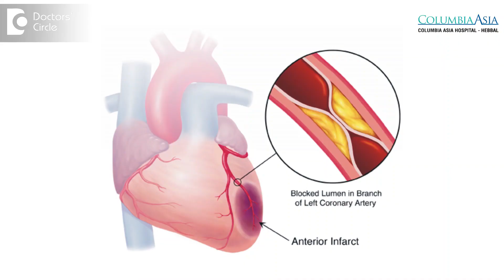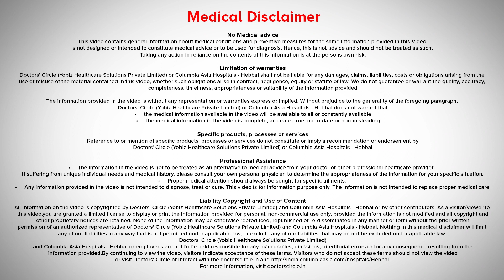Can the heart heal itself after a heart attack? - Dr Sunil Kumar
Heart attack occurs when there is a sudden obstruction of blood flow to the heart. This happens when there is a sudden clot formation. So that area of the heart which is supplied by the respective coronary  artery is deprived  of  oxygen. So if the blood flow is not re-established, the heart muscles starts dying. If the blood flow is not re-established within 20 minutes, the heart muscles start dying and once the heart muscles die, they don’t regenerate. So the obstruction to the blood flow re-established within 2 minutes, then the heart muscles will recover and the heart attack can treat itself. But this is an extremely rare condition. Otherwise most of the time in heart muscles, the aim is to prevent the heart muscle damage rather than recover the heart muscles which has already been damaged.